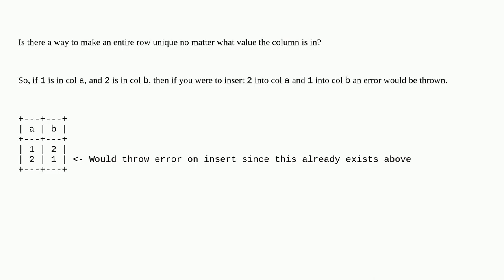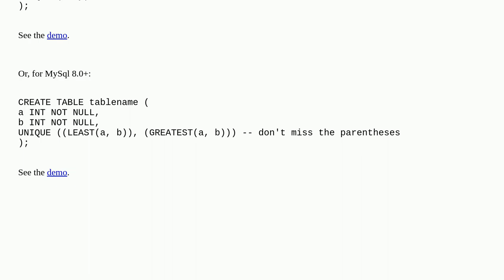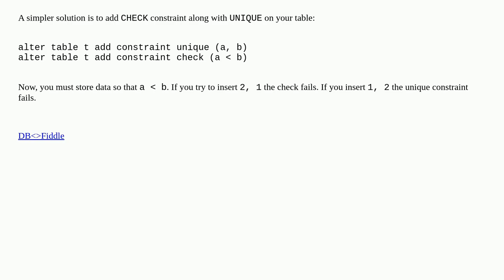Unique row no matter the column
A special thanks goes out to the community

  sql create-table unique-constraint mysql